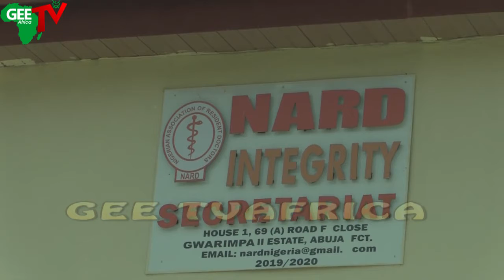Resident Doctors Gives FG Four Weeks Ultimatum To Resolve All Issues